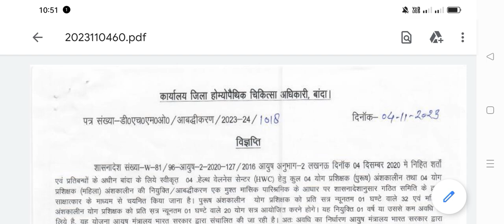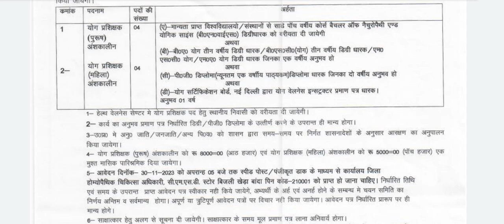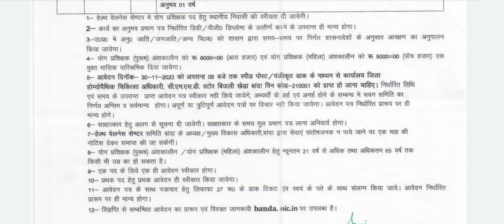8 पद पर आई योग भर्ती // 8 yoga jobs // new yoga recruitment 2023 // yoga jobs 2024 //yoga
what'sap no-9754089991